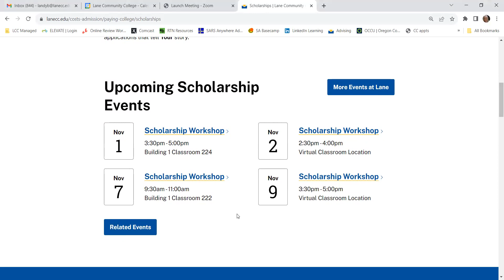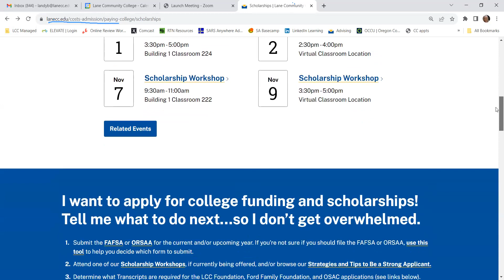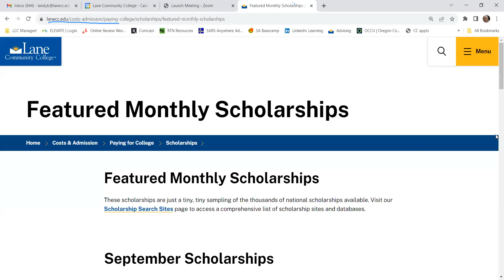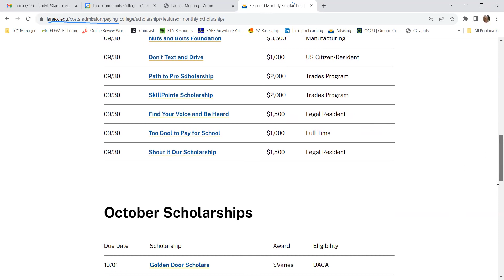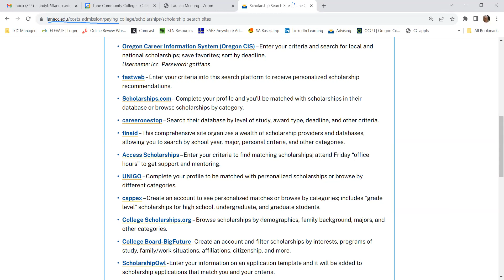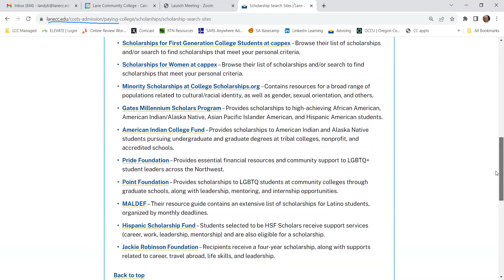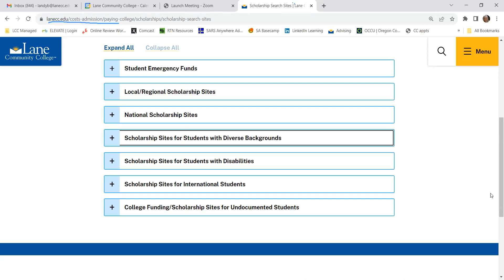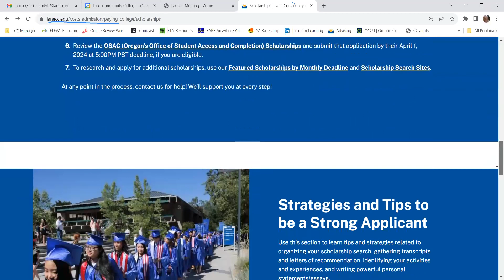Scholarship Information with Beth Landy